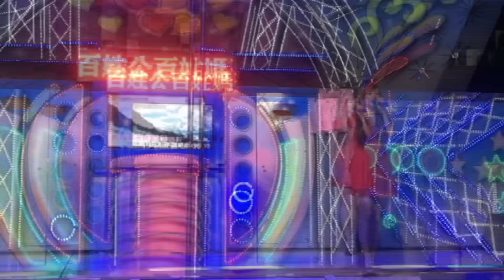2016/08/28 南投 萬善祠 中元普渡 舞台車-1